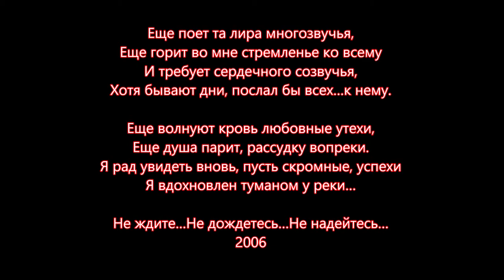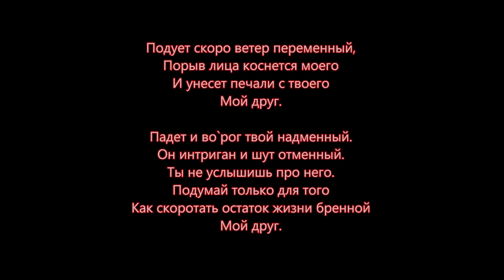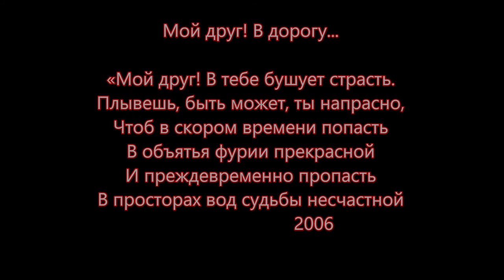БАЛОВСТВО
Баловство это, но каждый должен в своей жизни попробовать: рисовать, рифмовать, искать (камни) и т.д.
Произведение «БАЛОВСТВО» созданное автором по имени Владимир Маковецкий, публикуется на условиях лицензии Creative Commons «Attribution» («Атрибуция») 4.0 Всемирная.